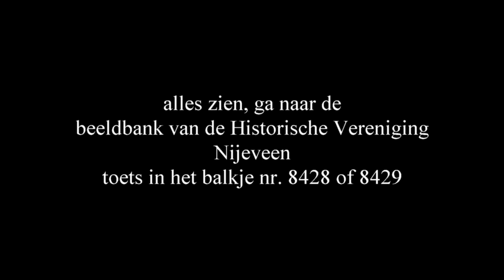8428b en 8429b Optocht 1992/1995 Nijeveen